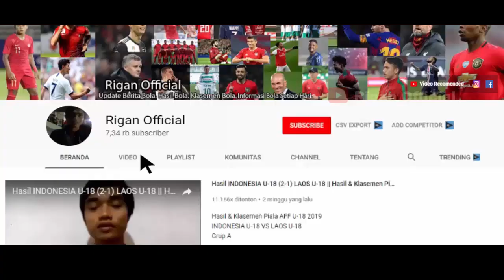SUDAH LEBIH MATANG!!! MARSELINO MASUK SKUAT UTAMA DI LAGA SELANJUTNYA KMSK DEINZE VS WINKEL SPORT.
kabar terbaru marselino ferdinan
marselino ferdinan kmsk deinze
seputar marselino ferdinan
live kmsk deinze vs winkel sport
berita marselino ferdinan terbaru
ayo dukung pemain muda indonesia di eropa. marselino ferdinan sedang bekerja keras di eropa dengan tim kmsk deinze. hal ini sedikit banyak mempengaruhi kualitas timnas indonesia di masa depan. ayo dukung marselino ferdinan di laga selanjutnya melawan winkel sport pada sabtu 22 juli 2023 jam 22.00 WIB. Terimakasih.